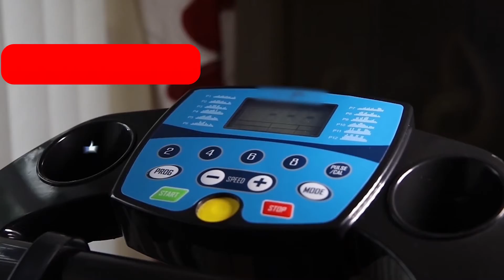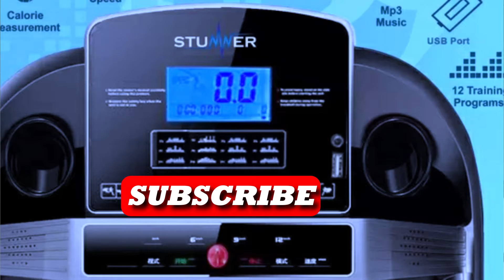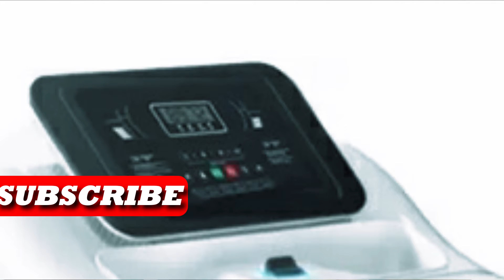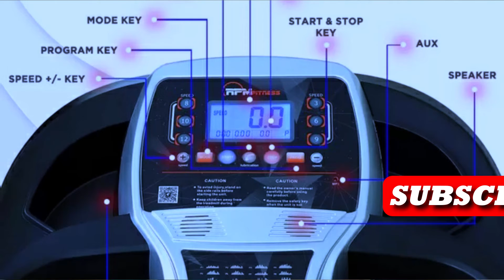Top 5 Best Treadmill For Homes Use | Best treadmill for home use in india By Physique Editor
BEST TREADMILL FOR HOME USERS, WEIGHT LOSS
Best treadmill for home use.
Best treadmill for home use in india.
Top 5 best treadmill
COMPLETE REVIEW By Physique Editor

TREADMILL'S INCLUDED